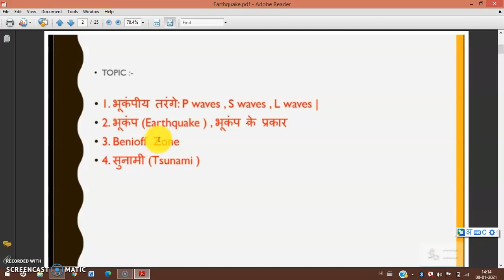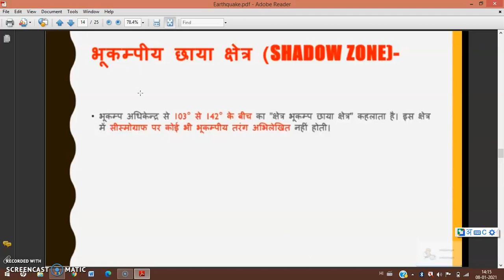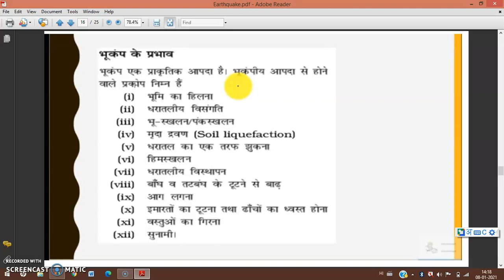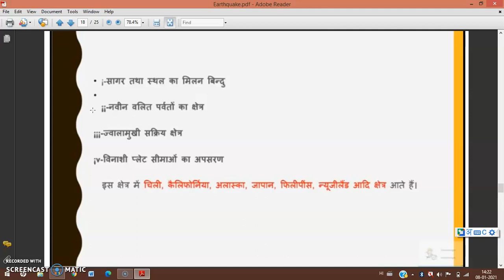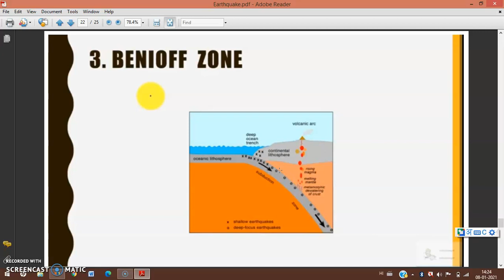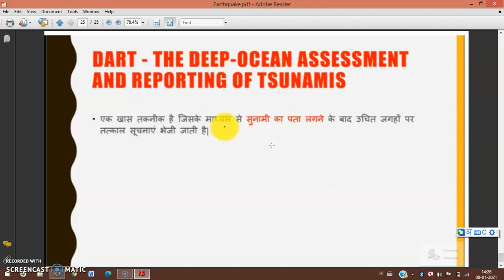Earth-quake part -2